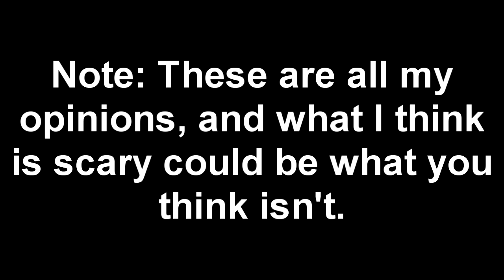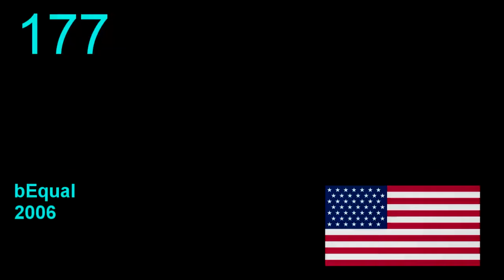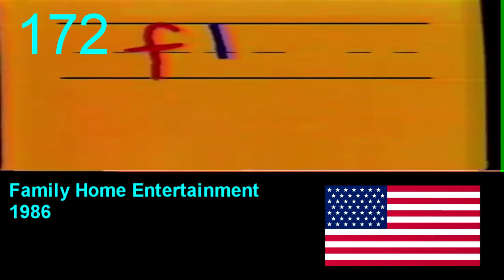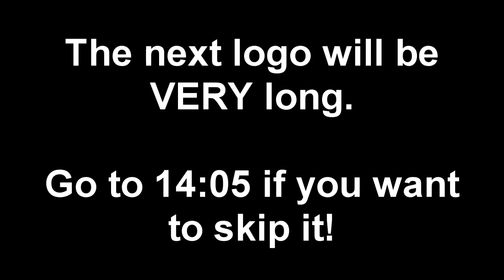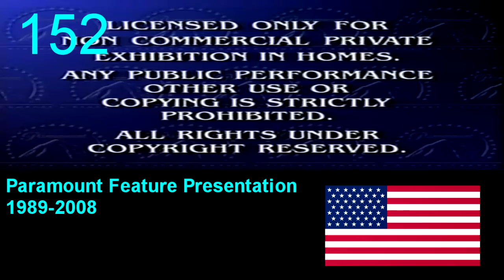RR82's Top 200 Scariest Logos (Part 1)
this is a scary logo list i decided to make